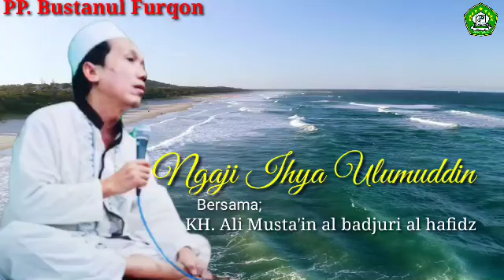Ngaji Ihya Ulumuddin (hal 6-7)